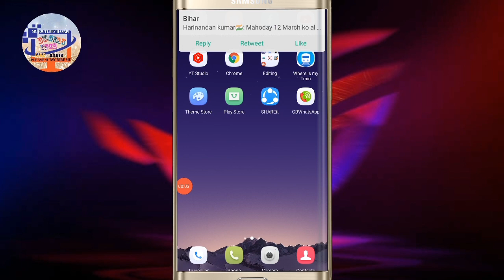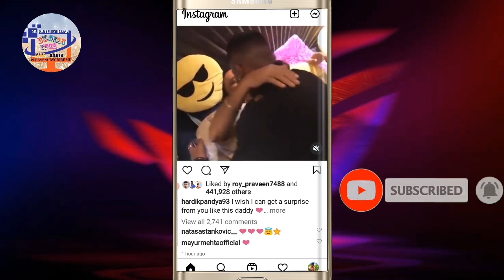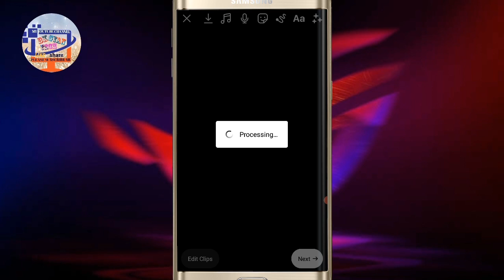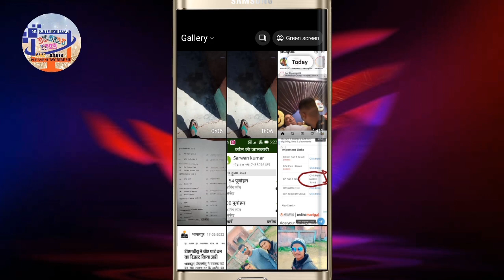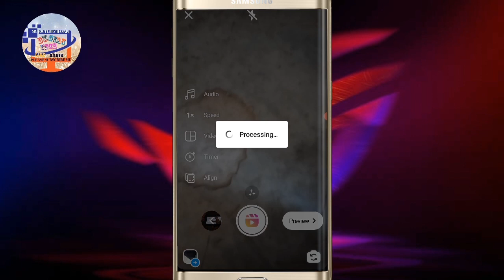Solve Oops Something Went Wrong9 Reels Video Uploading Problem | Instagram Oops Something Went Wrong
2)} Facebook ka page id .

 Queries Solve :-
* Solve Instagram reels video upload problem
* Reel video oops something went wrong problem solve
* Fix Instagram reels video upload problem
*Solve we're sorry but  something went wrong try again
*reels all problem fix reels option not showing problem
*reels video no internet connection problem solved
*instagram reels no internet connection problemm
solved
*instagram reels not working problem solved
*instagram reels something went wrong problem
*how to fix instagram reels something went wrong
problem
*reels something went wrong problem
*reels something went wrong,
*instagram reels oops something went wrong,
*fix instagram reels something went wrong problem
* Solve Instagram reels all problem
*Fix Instagram all problem solution
*Instagram reels video upload nahi ho rha hai
*Instagram ka Reels video kaise upload kare
*Instagram reels video opps something went wrong
* Instagram reels video problem fix